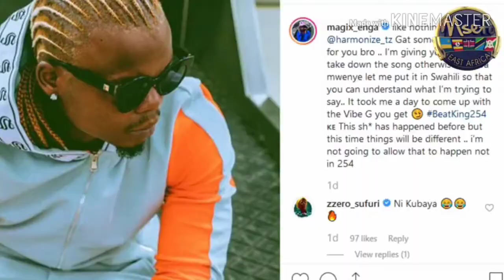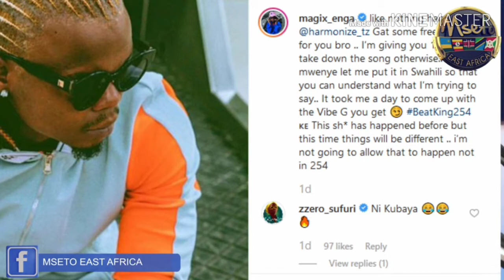Hii ndiyo sababu iliyofanya Uno kuondolewa rasmi kwenye YouTube